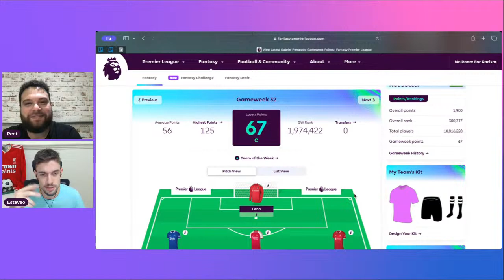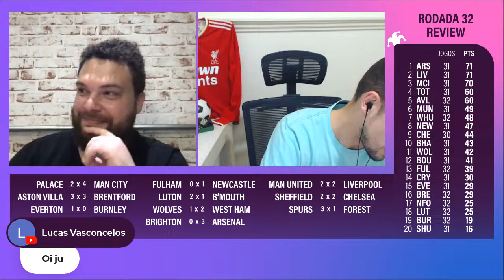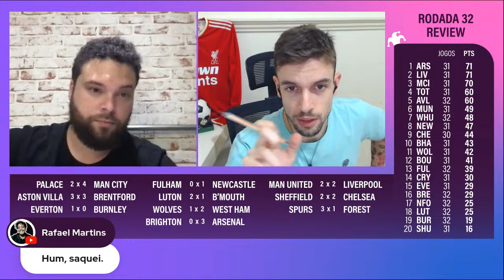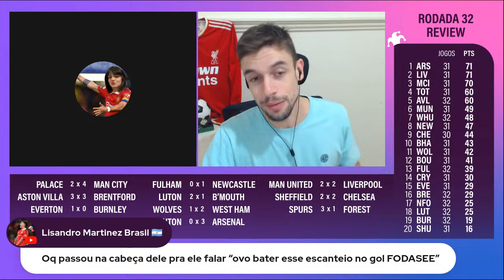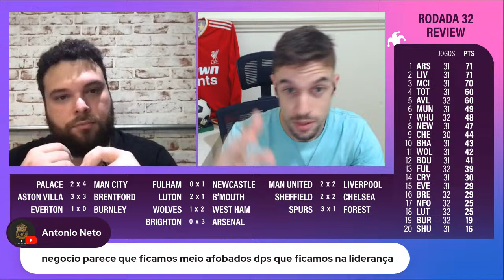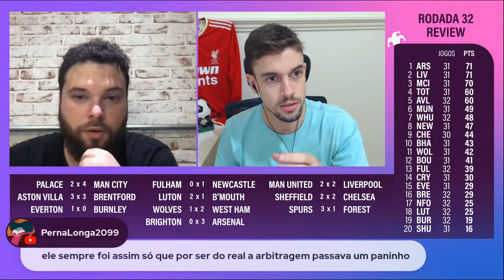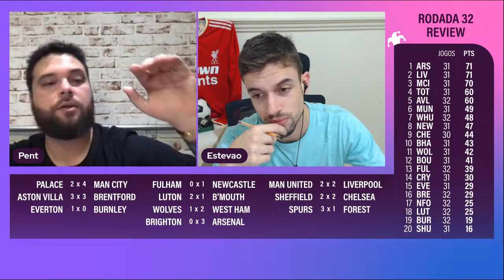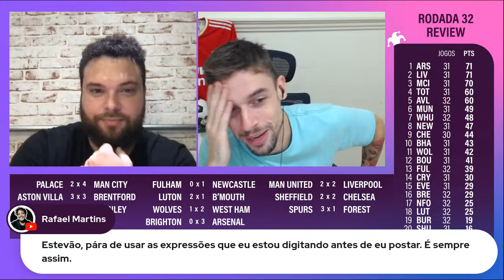NOT SOCCER | Live - Liverpool perde a liderança em Old Trafford!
Pra quem não pôde ver ao vivo, ainda dá pra ficar por dentro da rodada!

Fantasy - 00:17:07
Crystal Palace vs Manchester City - 00:31:23
Aston Villa vs Brentford - 00:46:10
Everton vs Burnley - 01:00:05
Fulham vs Newcastle - 01:11:21
Luton Town vs Bournemouth - 01:22:02
Wolverhampton vs West Ham - 01:28:47
Brighton vs Arsenal - 01:35:43
Manchester United vs Liverpool - 01:47:34
Sheffield United vs Chelsea- 02:34:40
Tottenham vs Nottingham Forest - 02:56:06

Se inscreve aqui no canal e segue a gente lá nas outras redes!

Que tal fazer parte da nossa comunidade?

Faça parte da Liga Not Soccer no Fantasy: CÓDIGO BCZ1Z7